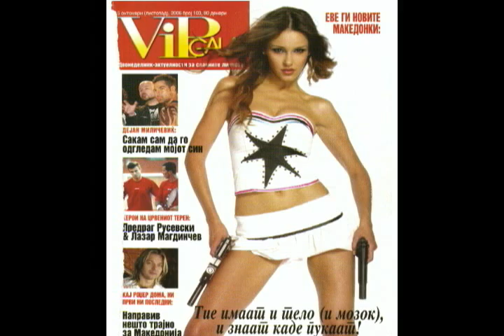Macedonian Beauties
Models / Singers from Macedonia ; )

"Pametni sme ubavi slatki ko bomboni, po nas maskite luduvaat ko kucenca se oni.
Dzvezdi ni simnuvaat, cvekinja kupuvaat, pijacki ni plakaat, so koli doma  ne vrakaat" :P

Ana Stojanovska
Elena Bukanovska
Milena Projkovska
Katarina Ivanovska
Magdalena Cvetkovska
Daniela Petkovska
Marina Janevska
Jana Stojanovska
Ana Binovska
Maja Lazarevska
Marijana Stanojkovska
Andrijana Acoska
Radica Lelova
Marija Begova
Simona Petreska
Zorica Stankovska
Cece Oreskova
Elena Velevska
Natali Grubovik
Slagjana Cvetkovska
Karolina Goceva
Endzi Stojanovska
Anita Aleksoska
Maja Jovanovska
Sanja Trajkovska
Maja Gligorovska
Emilija Pendeva
Sanja Nikolic
None Nedelkovska
Elena Risteska
Martina Pavlovska
Marija Velickova
Marija Cureva
Maja Grozdanovska Panceva